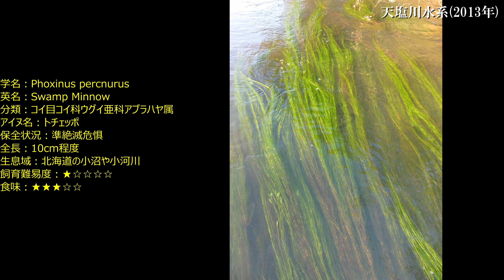[日淡図鑑01] 北海道固有種 ヤチウグイ Phoxinus percnurus sachalinensis 20221209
3000回再生されたら続けようかな。

☆メインチャンネルにメンバーシップ制度導入しました！

■撮影場所：札幌市南区自宅（気温0℃、曇り時々雪）

■撮影データ概要
・使用カメラ：TG-820/TG-3/AW130/GX8/G99/G9pro/GH5S/S5/S1/HX-A500/Hero6/Hero7/Hero9
・アフレコマイク：Shure MV7(Low cut)

■編集処理
・ソフトウェア映像処理：Auto Color（DaVinci Resolve 18 Studio）
・ソフトウェア音声処理：NA（DaVinci Resolve 18 Studio）
・エンコード：H.265 45000Mbps、4K/29.97FPS、MP4

＊使用曲＊
・エンディングテーマ　「ソーサリアン　オリジナルサウンドトラック」より「暗き沼の魔法使い・レッドドラゴン」